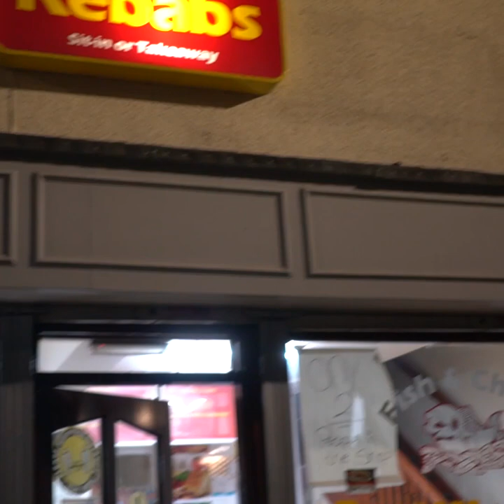Do Scottish people still speak Gaelic? Street interviews - Scotland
Welcome to Zupa Vlog. I love what the streets have to offer and i show it in my vlogs. Streets interviews and interviews with our homeless people are a big part of my vlogging. I also publish daily vlogs and
I am based now in London, England and this is where i mostly record my videos. Houk!

Polish

Zupa's walks

Music

Silesian Schalger